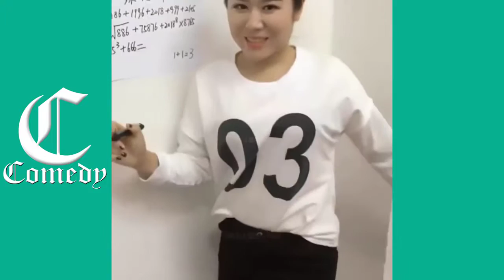Best Funny Videos 2019 Try Not To Laugh Challenge Cute Girls Doing Funny 2019